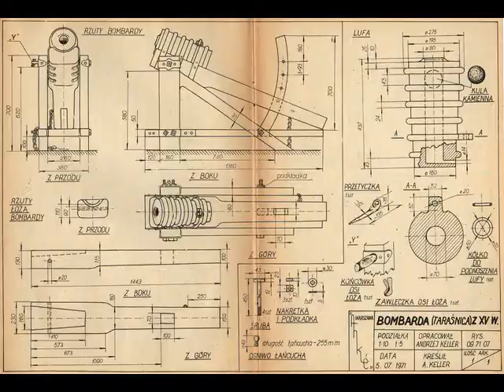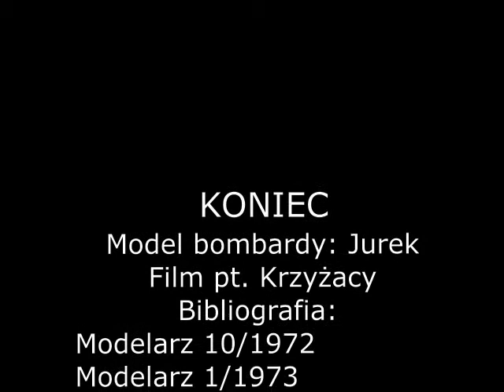Medieval cannon, Bombard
Bombarda z XV w. Model wykonany według planów zamieszczonych w Modelarzu nr 10, 1972 r.